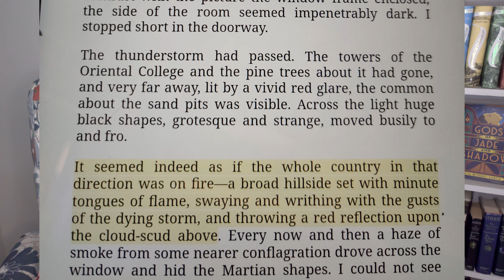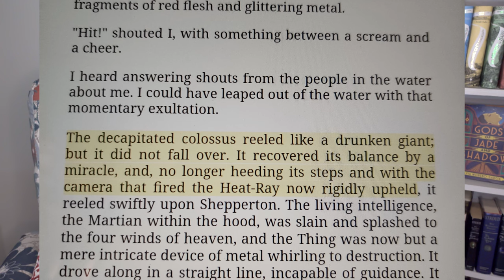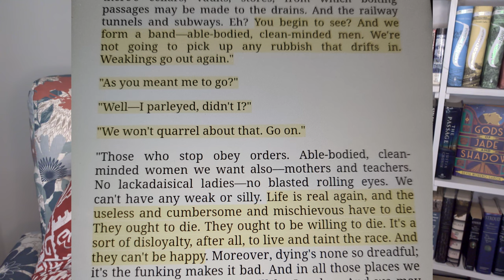January Reading Wrap Up 2023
This is about all the books I read in January.
1. Tomorrow, Tomorrow, Tomorrow by Gabrielle Zevin
2. The Last Cuentista by Donna Barba Higuera
3. The Five Wounds by Kirstin Valdez Quade
4. The Book of the Unnamed Midwife by Meg Elison
5. War of the Worlds by H.G. Wells
6. Delilah Green Doesn't Care by Ashley Herring Blake
7. On the Savage Side by Tiffany McDaniel
8. American War by Omar El-Akkad